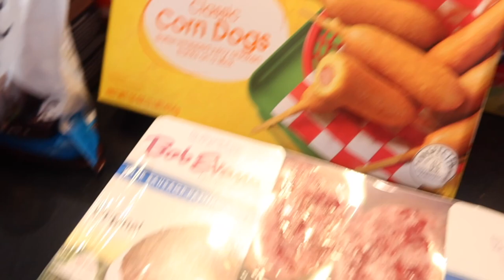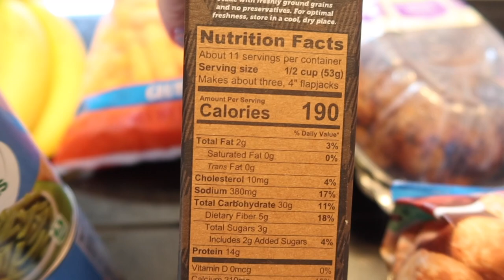WHAT I EAT IN A DAY | GROCERY HAUL! | Intuitive Eating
Hi Friends! I’m back with another What I Eat in a Day! I’m currently trying out intuitive eating to help me lose weight. Hope you enjoy! :)